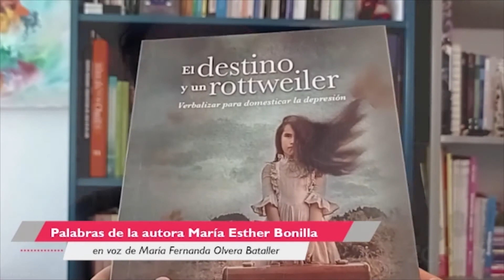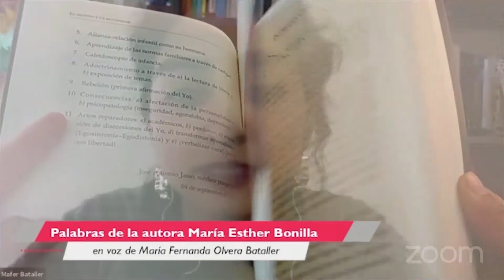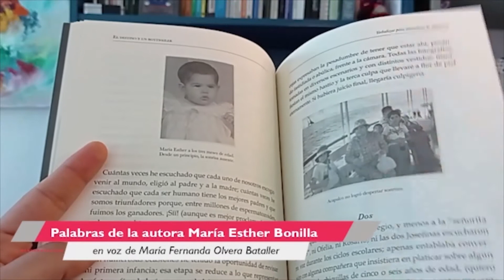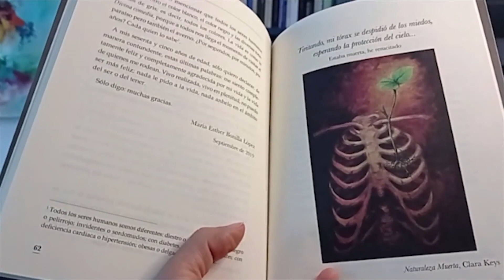El destino y un rottweiler. Verbalizar para domesticar la depresión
Presentan:
Dra. María Elena Fuentes Martínez
Lic. Gaudencio Rodríguez Juárez
Lic. María Fernanda Olvera Bataller
Mtra. Diana Cárdenas Garza

Esta es una historia verídica sobre la depresión y sobre cómo la naturaleza humana tiende a superar las experiencias torcidas de la vida... con su narración, la autora hace renacer la esperanza y la confianza en nuestras fuerzas y capacidades humanas para no dejar al 'destino' las sendas que seguiremos.